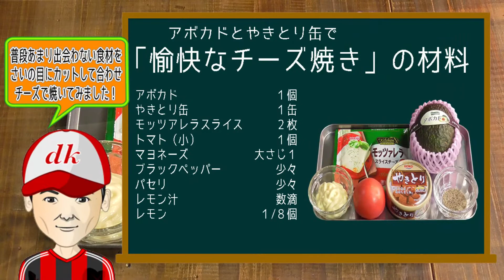アボカドとやきとり缶で「愉快なチーズ焼き」 "Pleasant cheese grilled with avocado and yakitori can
【楽参オリジナル曲】
　 Rakusan original song

普段あまり合わさない焼鳥の缶詰とアボカドを
さいの目にカットして合わせモッツァレラチーズで焼いてみました！

        　      【 材料】
アボカド　　　　　　　　　１個
やきとり缶　　　　　　　　１缶
モッツアレラスライス　　　２枚
トマト（小）　　　　　　　１個